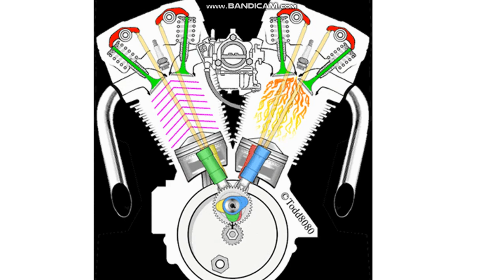Bàn tay ma thuật và những chuyển động